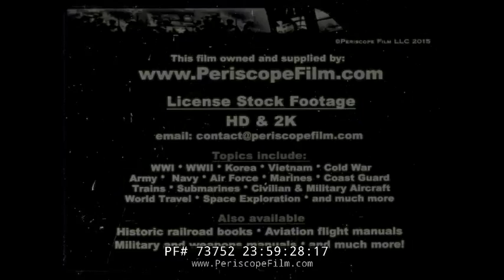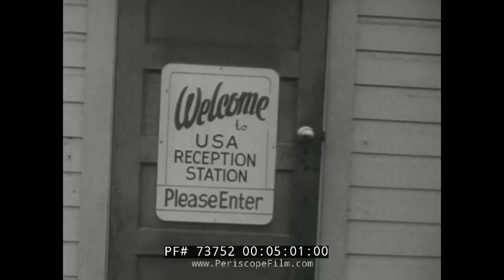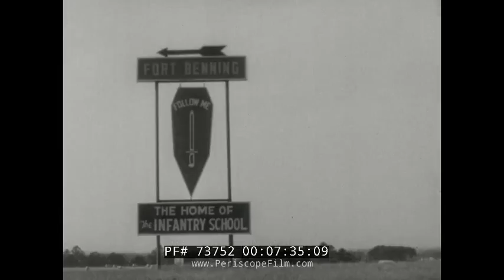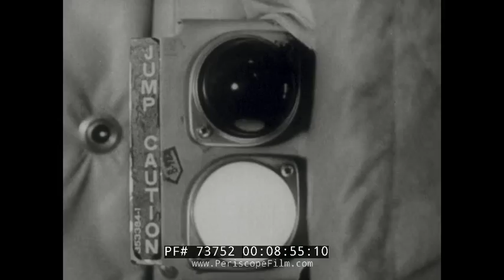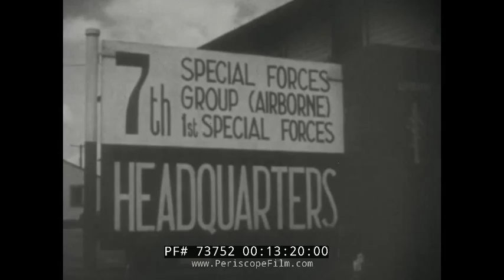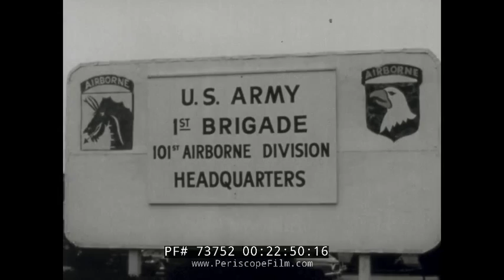U.S ARMY TV SHOW "THE BIG PICTURE" THE THIRD ARMY IN IRAN 73752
Featuring Lt. General Albert Watson, this episode of THE BIG PICTURE profiles the Third Army, now known as the United States Army Central, including training at Fort Bennning and Fort Bragg, and intensive efforts in Vietnam to train the South Vietnamese Army as well as a gigantic exercise in Iran known as "Operation Delaware".  The Third Army is a military formation of the United States Army, which saw service in World War I and World War II, in the 1991 Gulf War, and in the coalition liberation of Iraq. It is best known for its campaigns in World War II under the command of General George S. Patton.

Some of the missions of the Third Army shown in this film, which dates to the 1960s, include crowd control, firing of missiles, use of tanks and heavy arms in combat, and use of helicopters in support of ground operations.  Guerrilla and counter-insurgency combat training of Special Forces and Rangers is also shown at the 13:30 mark, with commando training through 16 minutes.  The Cuban Missile Crisis of 1962 is shown at the 19 minute mark, tanks in Berlin at the 21 minute mark, and training of Vietnamese forces by Special forces at the 21:30 mark.  At the 23 minute mark, a U.S. Army exercise with Iranian forces known as Operation Delaware also know as Operation Delawar.  This reassured Tehran of Washington's continued interest in the region. Annual military exercises continued with an increased Iranian naval component. In March 1965 the Shah publicly declared that Iran's military would in the future pay special attention to the Gulf. The Gulf was of interest to Iran both for its proximity to the rich oil fields of its southwest and for the oil-rich continental shelf that lay beneath its contested waters.

Third Army is currently denoted ARCENT, headquartered at Shaw Air Force Base, South Carolina with a forward element at Camp Arifjan, Kuwait. It serves as the echelon above corps for the Army component of CENTCOM, US Central Command, whose area of responsibility (AOR) includes Southwest Asia, some 20 countries of the world, in Africa, Asia, and the Persian Gulf.

Albert Watson II (January 5, 1909 – March 19, 1993) was a United States Army lieutenant general. He participated in World War II and fought in a number of significant battles in the Pacific Theater including the Battle of Okinawa. From May 1961 to January 1963, Watson served as Commandant of Berlin and commanded American military forces there when construction of the Berlin Wall began. A major diplomatic incident occurred when members of Watson's staff were refused access to East Berlin. Riots also broke out during his tenure following the death of Peter Fechter. From 1964 to 1965, Watson filled the position of Commissioner of the United States Civil Administration of the Ryukyu Islands. He increased Ryuku autonomy but ultimately spoke against significant lessening of American administration authority in the Ryukyus. Watson received two Distinguished Service Medals during his career.